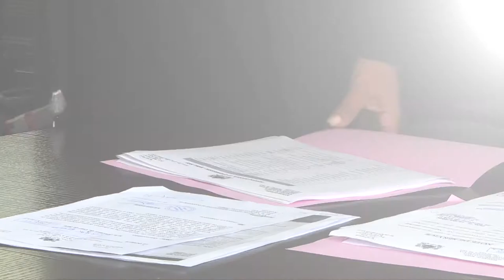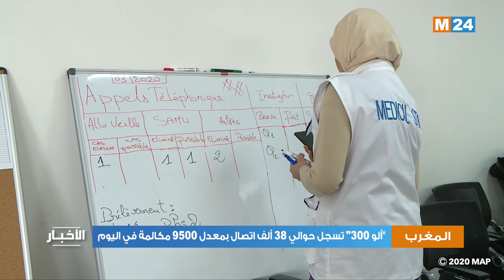ألو 300" تسجل حوالي 38 ألف اتصال بمعدل 9500 مكالمة في اليوم"